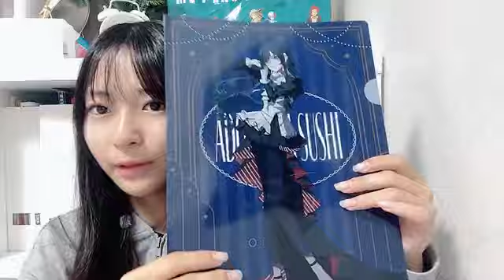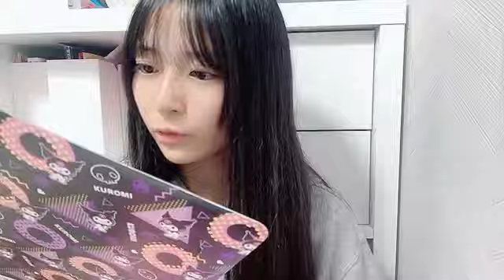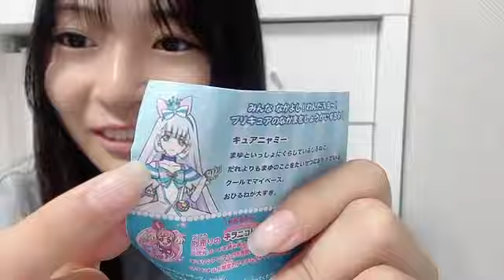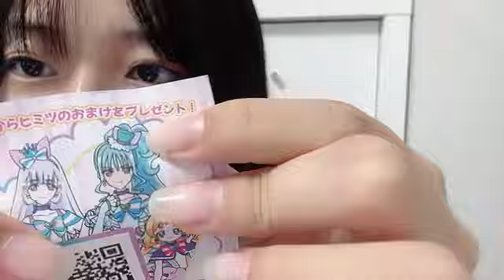2024年11月02日08時01分32秒 衣笠彩実（NMB48） AYAMI KINUGASA